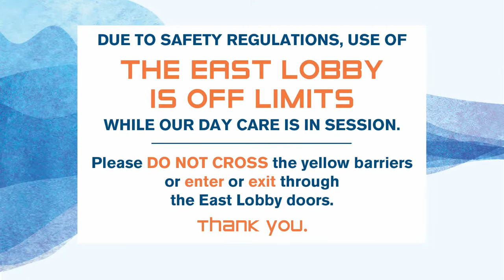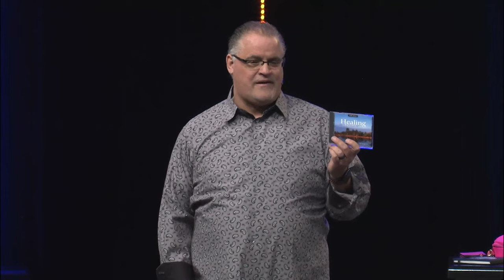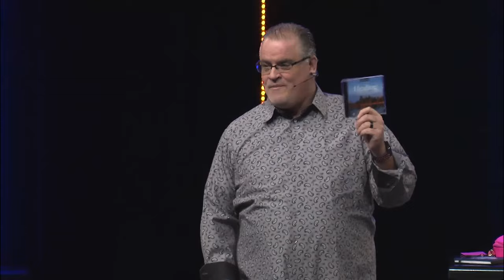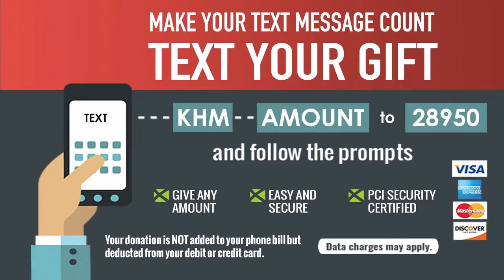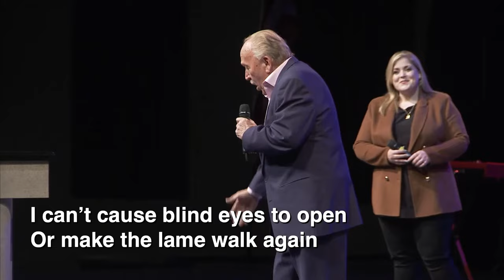23.02.21 | REV. KENNETH W. HAGIN | Tuesday 7pm | Kenneth Hagin Ministries' Winter Bible Seminar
Thank you for visiting RHEMA USA online and joining us for Kenneth Hagin Ministries' annual Winter Bible Seminar all this THIS WEEK from February 19-24! We are expecting God’s faithfulness and power to affect thousands of lives.  We welcome you, our alumni , Rhema Word Partners, church members (e-church included), and guests!  You will be so blessed as we join in one faith under One Holy God, One Lord Jesus Christ, and One Holy Spirit. Service times are Sunday at 6pm, and Monday through Friday at 8:30, 9:30, and 10:30am and 7pm. - admission is free!

ALSO join us here for our weekly Rhema Bible Church live streams (Sun., 10am & 6pm, and Wed., 7pm):

By the way, do you know Jesus Christ as Lord and Savior? Honestly, we've got to tell you, that's the best decision you will ever make. 5566 between the hours of 8:30am & 4:30pm. He will change your life for good! God bless you.

Would you like to partner with us to bring hope, help and healing to the world?

Listen to Rhema Bible Church's weekly podcast with Rev. Craig W. Hagin and Rev. Tony McKinnon, and Rev.

(CCLI License #  462290 | Stream License # CSPL062843)